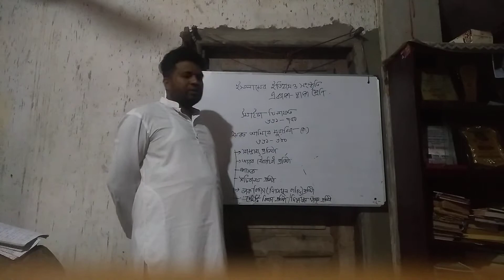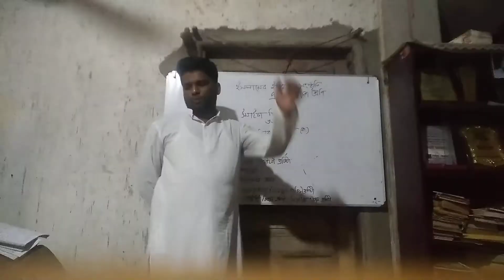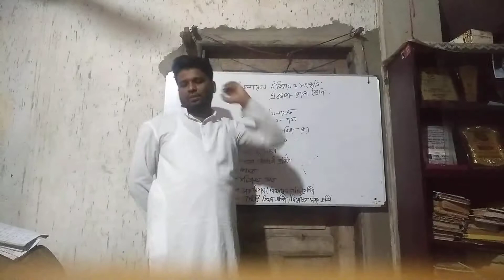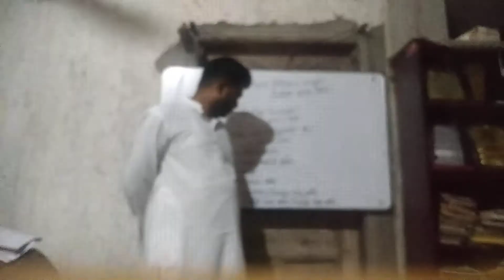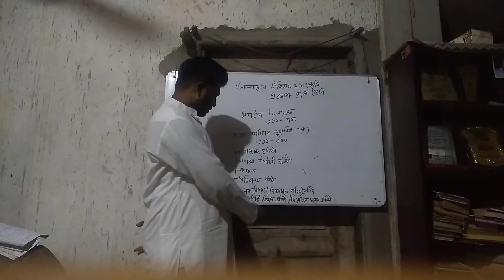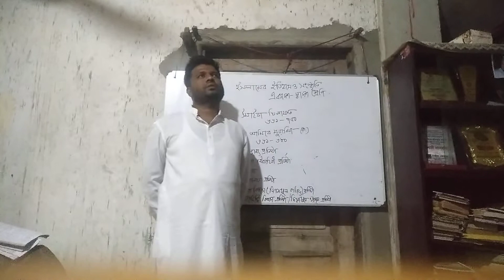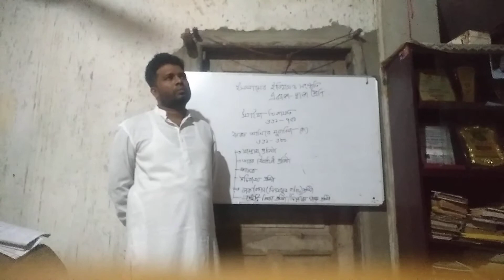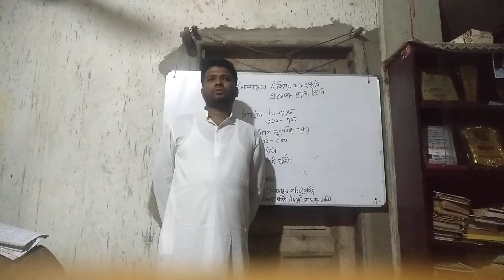December class 2